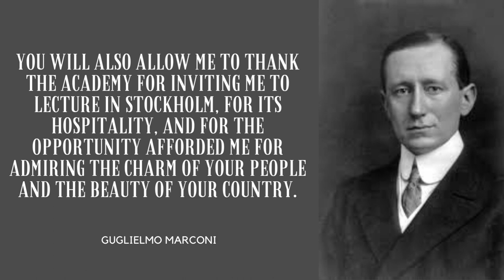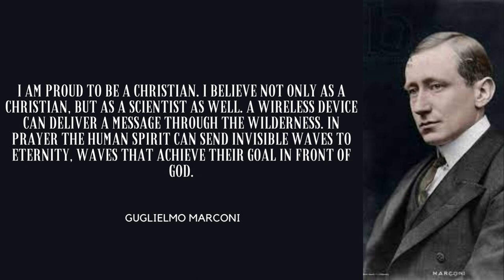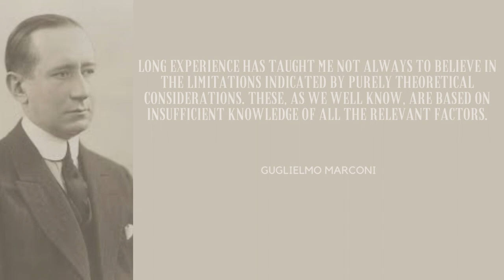Guglielmo Marconi quotes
Biography Guglielmo Marconi

Marconi was born into the Italian nobility as Guglielmo Giovanni Maria Marconi in Palazzo Marescalchi in Bologna on 25 April 1874, the second son of Giuseppe Marconi (an Italian aristocratic landowner from Porretta Terme) and his Irish wife Annie Jameson (daughter of Andrew Jameson of Daphne Castle in County Wexford, Ireland, and granddaughter of John Jameson, founder of whiskey distillers Jameson & Sons). Marconi had a brother, Alfonso, and a stepbrother, Luigi. Between the ages of two and six, Marconi and his elder brother Alfonso lived with their mother in the English town of Bedford
Marconi did not attend school as a child and did not go on to formal higher education. Instead, he learned chemistry, mathematics, and physics at home from a series of private tutors hired by his parents. His family hired additional tutors for Guglielmo in the winter when they would leave Bologna for the warmer climate of Tuscany or Florence. Marconi noted an important mentor was professor Vincenzo Rosa, a high school physics teacher in Livorno. Rosa taught the 17-year-old Marconi the basics of physical phenomena as well as new theories on electricity. At the age of 18 and back in Bologna, Marconi became acquainted with University of Bologna physicist Augusto Righi, who had done research on Heinrich Hertz's work. Righi permitted Marconi to attend lectures at the university and also to use the University's laboratory and library

thanks your those of you who have watched the video this time.